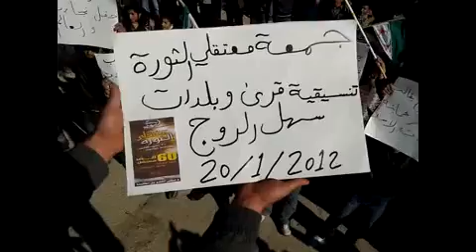ادلب - سهل الروج || جمعة معتقلي الثورة 20-1-2012